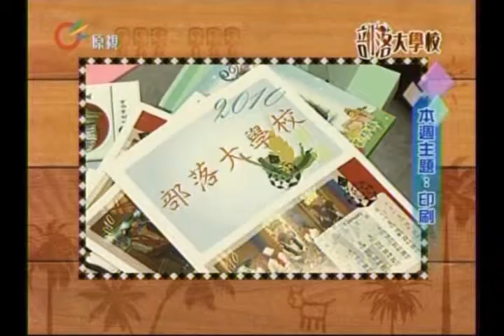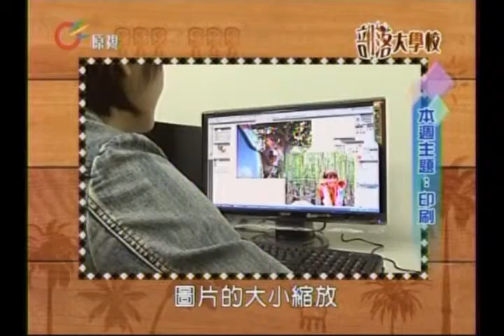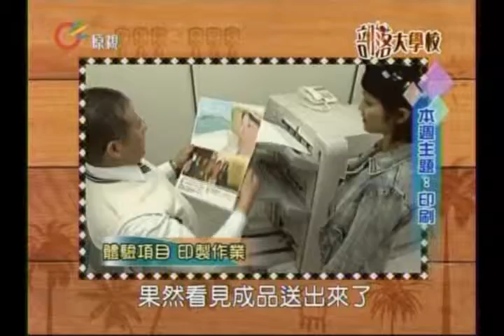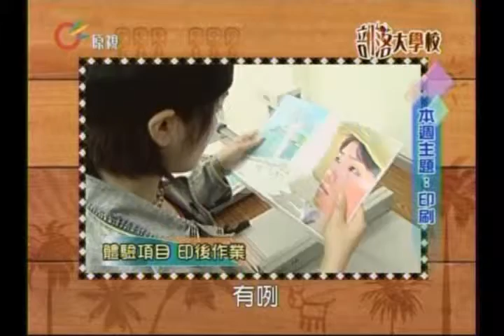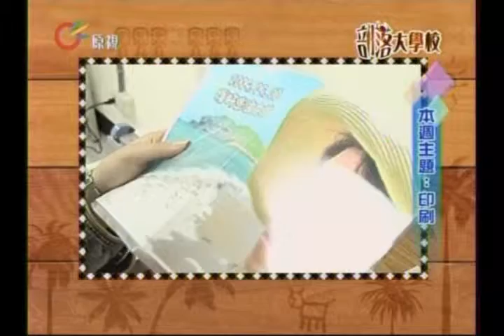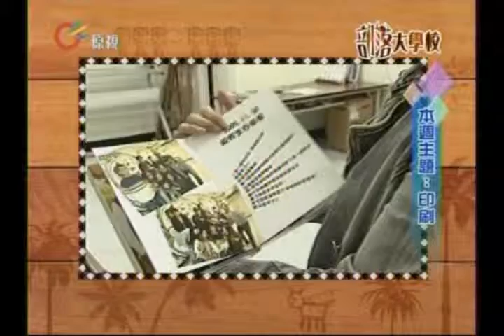PTRI990408-3.wmv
部落大學校-印刷 (3/8)